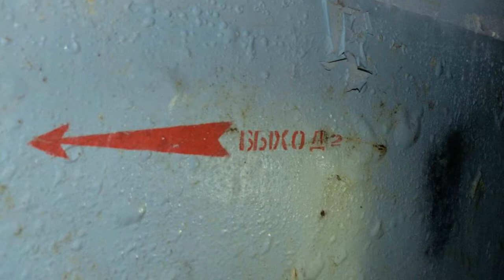Dos chicos se dieron cuenta de estas tuberías que sobresale de la tierra, NO TE IMAGINAS lo que eran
Dos hombres en Alemania estaban explorando los campos cuando encontraron dos cañerías que salían del suelo en el medio de la nada. Lo que descubrieron es nada menos que asombroso.